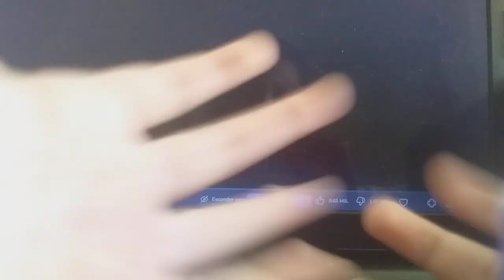jogando Minecraft no